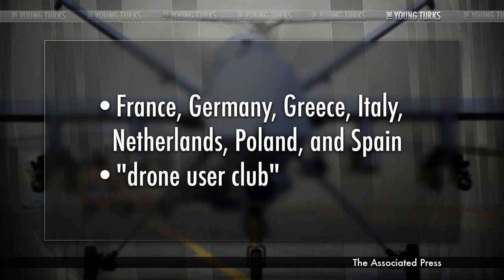'Drone User Club' Takes To The Skies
"For years U.S. and Israeli manufacturers have dominated the military drone manufacturing business, but that may change.  Seven EU countries have stated that they want to begin making their own drones, rather than relying on imports from the U.S. and Israel.

One report notes "French Defense Minister Jean-Yves Le Drian said the European Defense Agency has been tasked with drawing up a list of military requirements, with the ultimate goal of creating a 'European generation' of drones within 10 years."

Spending on drones is expected to grow at a rapid pace over the next decade from current expenditures of $5.2 billion annually to $11.6 billion, ultimately totaling just over $89 billion in the next ten years."* The Young Turks hosts Cenk Uygur breaks it down.